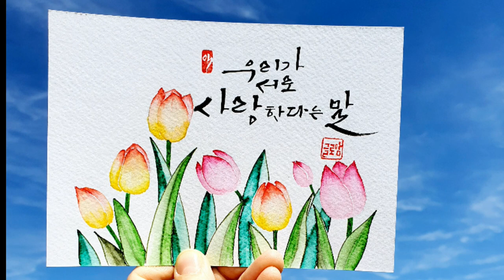Ep 114. 서로의 입장이 되어보는 것. 그것이 서로 사랑한다는 것입니다..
‘사랑’을 다룬 노래 참 많습니다.
그중 저는 ‘당신은 천사와 커피를 마신적이 있나요’라는 노래를 제일 좋아합니다.
♪ 사랑이란 말이 점점 그 의미를 잃어가고 있는 요즘이기에, 나는 그녀를 감히 사랑한다고 말하기는 싫었어. 하지만 밤새워 걸어도 아무리 생각해봐도, 그보다 더 적당 한 말은 찾아 내지 못했습니다. ♪

와~~ 다시 들어도 참 좋은 노래에 참 좋은 가사입니다.

사랑은 어떻게 해야 하는 것일까?
저는 사랑은 이해해주는 것이라 생각합니다.
이해한다는 것은 영어로 understand
그 사람이 서 있는 그 자리 아래에(under) 서보는 것이죠(stand)
내 입장이 아니라 그 사람의 입장이 되어 생각하고, 행동하는 것입니다.
하지만 그 사람의 입장에서 모든 걸 생각하는 일은 참으로 어렵습니다.
그래서 사랑이란게 참 어려운 일인가 봅니다.

제가 좋아하는 신영복 선생님의 책 감옥으로부터의 사색 중에서도 제가 제일 좋아하는 문구가 있습니다.
● 관찰보다는 애정이
애정보다는 실천적 연대가
실천적 연대보다는
입장의 동일함이
더욱 중요합니다.
입장의 동일함 그것은
관계의 최고 형태입니다. ●
입장의 동일함이란 서로의 입장이 되어 보는 것을 넘어 완전히 상대방과 하나가 되는 것을 의미하는 것 같습니다. 상대방과 하나가 되는 것.. 사랑의 최고의 경지죠. 하지만 정말이지 이건 더더욱 어려운 일인 것 같습니다.

나는 이제껏 어떻게, 어떤 방식으로 사랑을 하고 있을까?
입장의 동일함까지는 아니더라도 앞서 서로의 입장에서 생각하고 행동할 수 있도록 해야겠습니다.